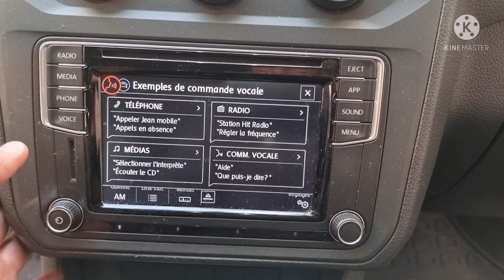VW Caddy 2020 Activation V3 App Connect Carplay Android Auto Mirrorlink Voice 🇲🇦 GSM0661482268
VW Caddy 2020

🏝 MIB2 Full Activation V3

Pour VW Golf 5&6 Tiguan Touran Passat CC Caddy Jetta

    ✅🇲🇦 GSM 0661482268